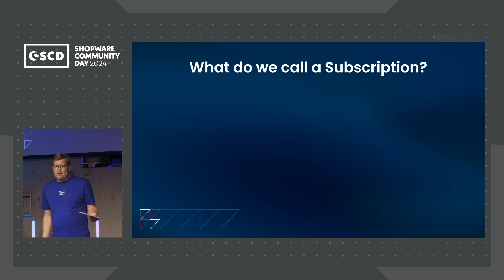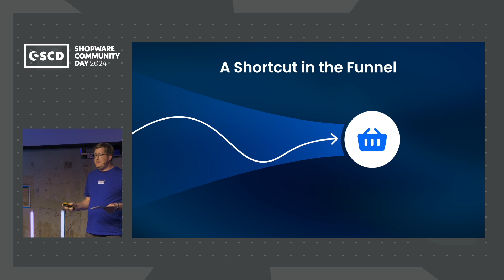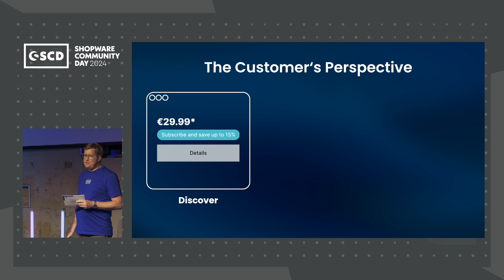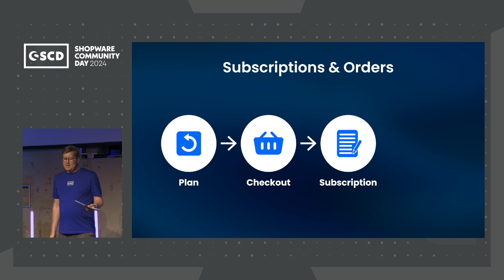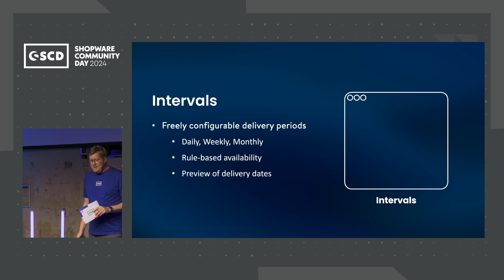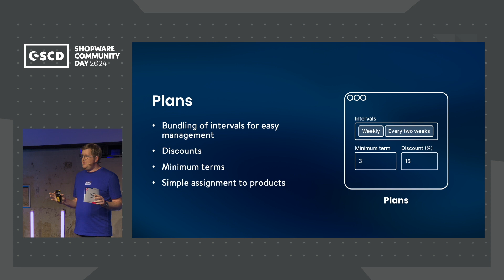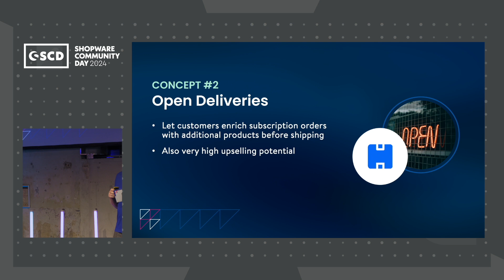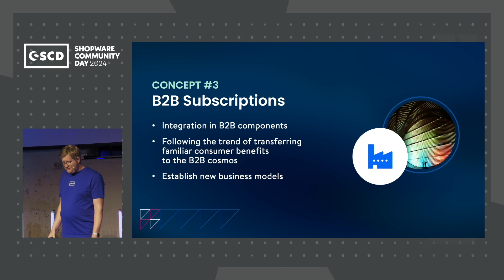Shopware Subscriptions: Turn browsers into loyal customers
Relive Shopware Community Day 2024 and discover all the innovations and feature releases

One of the standout trends in digital commerce is the continuous growth of subscription models – a lucrative approach that our merchants can already incorperate into their online stores by using Shopware Subscriptions. In my presentation, I'll showcase the adaptability of this tool in boosting customer loyalty and maximizing their lifetime value. Furthermore, we'll delve into the future of subscriptions within Shopware and the wealth of powerful features we have on the horizon.